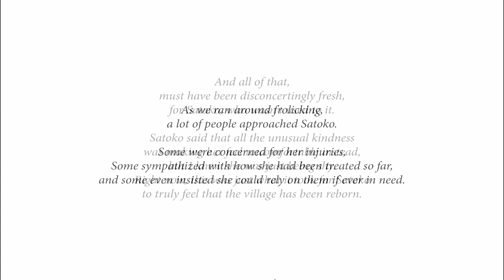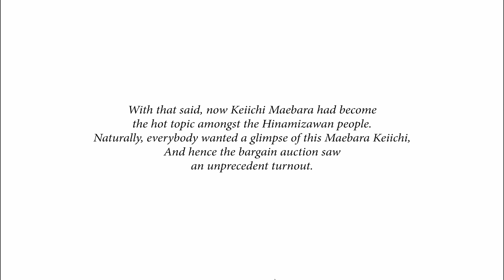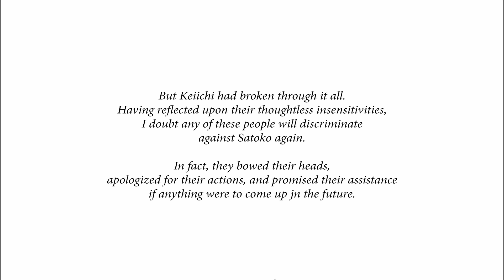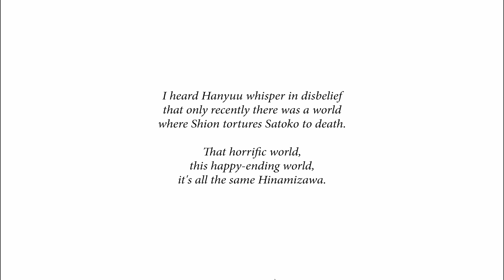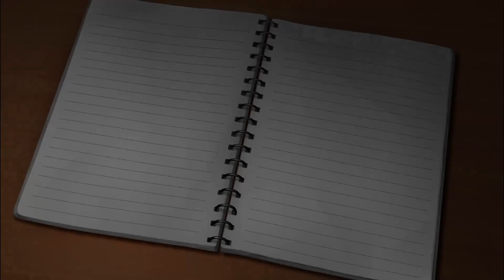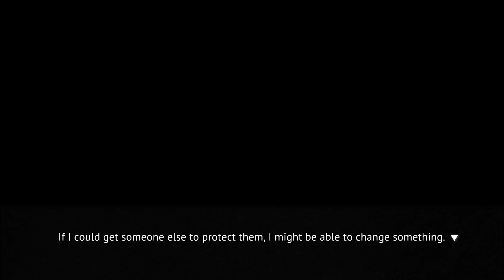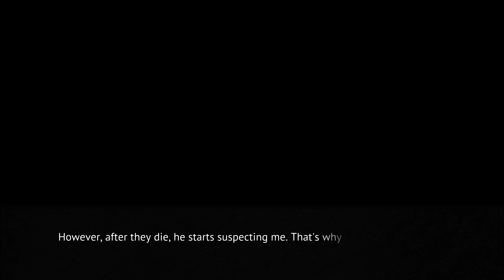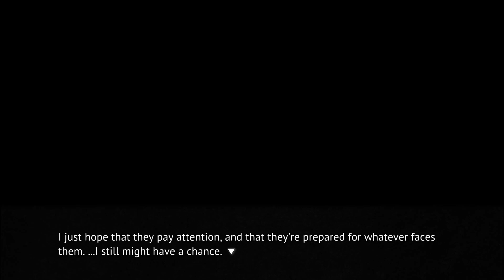Festive Warnings | Jimsf & NCW Play Higurashi When They Cry | Part 143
Show no mercy to people who commit crimes against kana.